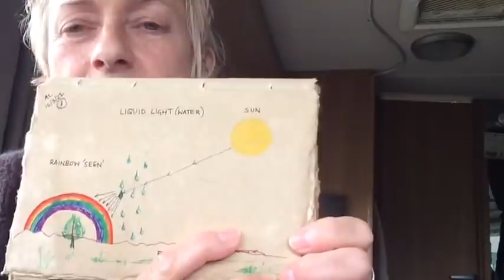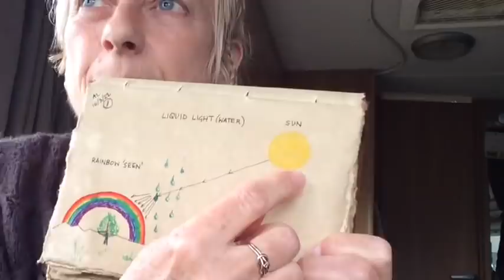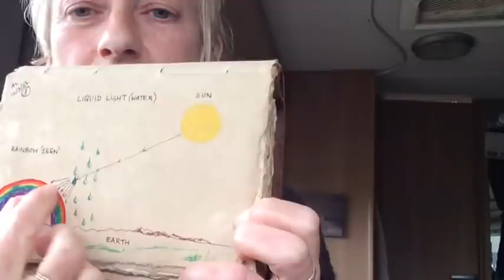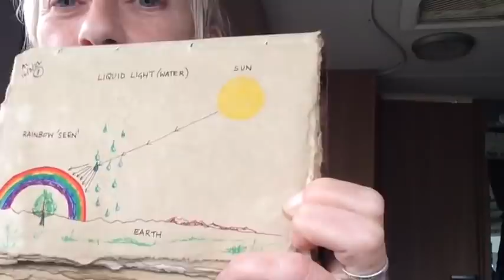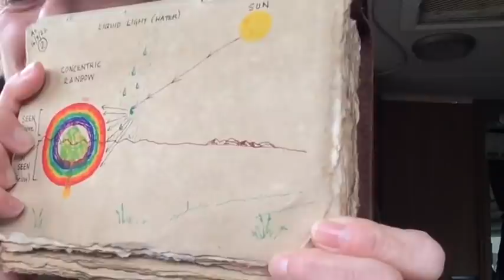EXPLAINING: RAINBOW LIGHT, An exercise to PRACTICE Transcending Consciousness + TIMELINE SUPPORT